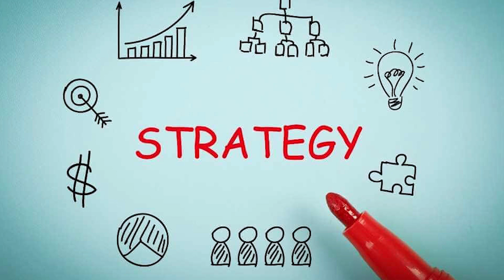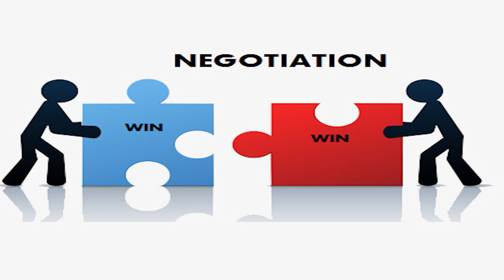Secrets of Activist Investor Success Revealed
Description:
Hey there, my awesome viewers! It's your friendly neighborhood YouTuber back again with some exciting content. Today, we're diving into a topic that's making waves in the world of finance - "ACTIVIST INVESTOR." You won't believe the insights we've got in store for you, so buckle up and let's get started!

📈 ACTIVIST INVESTOR: Unveiling the Game-Changers in Finance 📈

Ever wondered who's shaking up the stock market and driving change in the corporate world? Look no further because in this video, we're delving deep into the fascinating world of activist investors. We'll not only explain the key concepts but also shed light on the incredible success stories that have shaped the financial landscape.

💼 What Exactly is an ACTIVIST INVESTOR? 💼

First things first, let's break down the term "activist investor." An activist investor is someone who proactively invests in a company's stock to influence its policies, governance, and ultimately, its direction. It's all about wielding financial power to drive positive change!

💪 The Power of ACTIVIST INVESTORS: Real-Life Examples 💪

We're taking you on a journey through some jaw-dropping real-life cases where activist investors have made a massive impact. From turning struggling companies around to advocating for sustainability and ethical practices, these stories will leave you inspired and in awe of what activism in investing can achieve.

📊 ACTIVIST INVESTOR Strategies: Decoding the Playbook 📊

Curious about the strategies that activist investors employ? In this section, we dissect the tactics they use to push for change and maximize shareholder value. Get ready for some behind-the-scenes insights that'll have you thinking differently about your own investments!

🌟 Why This Video Matters to You 🌟

But wait, why should you care about activist investors, you might ask? Well, the truth is, this knowledge can be a game-changer for your own investment journey. Whether you're a seasoned investor or just starting out, understanding the dynamics of activist investing can empower you to make more informed choices and potentially boost your returns.

🔥 ACTIVIST INVESTOR: Your Path to Financial Empowerment 🔥

Join us on this exhilarating ride into the world of activist investors. By the end of this video, you'll not only be well-versed in the terminology but also inspired to take charge of your investments like never before.

Don't miss out on the chance to level up your financial knowledge!

🔗 Previous Video Links:

Previous Video 1
Previous Video 2
📺 Video Playlist: Dive deeper into our insightful content with our Video Playlist covering a wide range of finance and investment topics.

🔍 Timestamps:

00:00 Introduction
01:20 Who are activist investors?
03:45 Strategies for success
06:10 Notable activist investor cases
09:30 Impact on stock prices
12:15 Conclusion